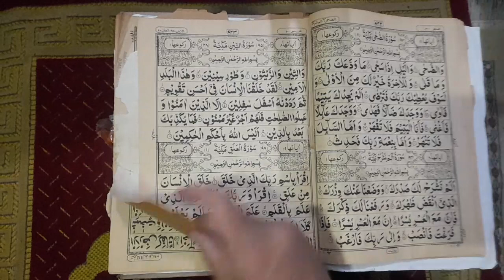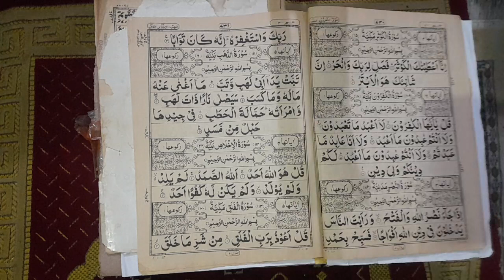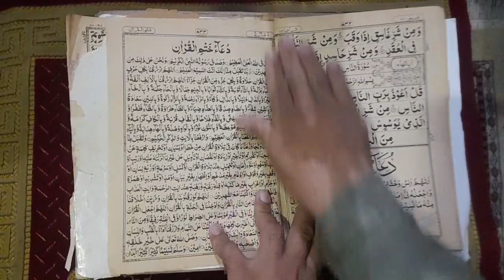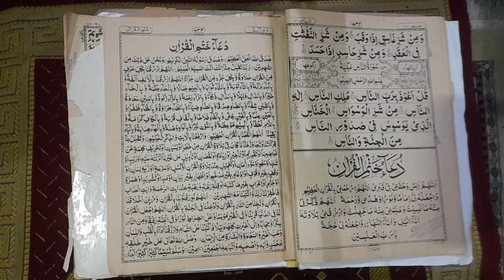QURAN PAK PART 30 JUZZ30 PAÀRA NO30 AttockSharif 10 April 2024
readdat5april2024